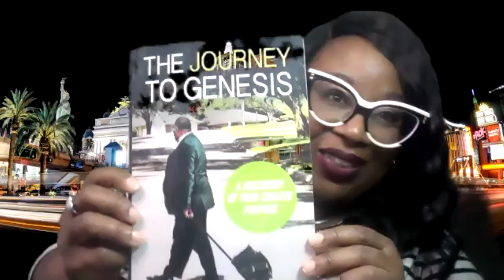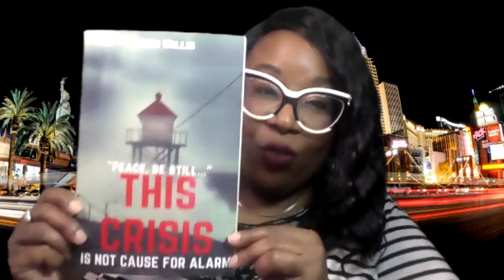Who is Fred Willis?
Musician/Author/Journalist/Radio Personality Fred Willis stops by Talented Television to talk about his new book, Journey to Genesis and so much more! You don't want to miss the tips and story of a man who wears so many hats! This is a good one ya'll!

Special shoutout to Cori J. Anderson for music open.